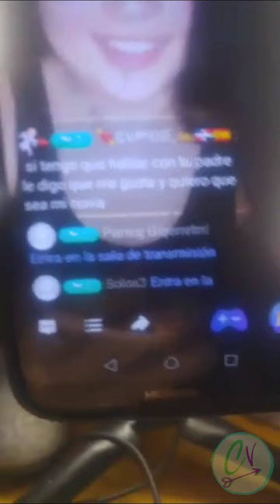Roxxy 💘 Periscope Live Broadcast 🔸 Cute Vlogs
Support Cute Vlogs and become a member ❤️
Remember to visit the COMMUNITY tab 🔔